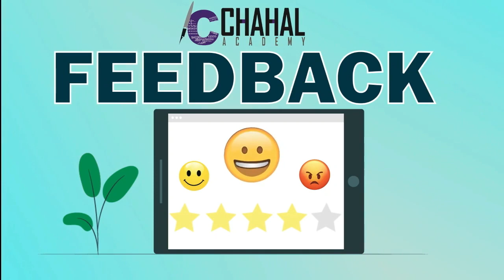ABHISHEK SHUKLA - AIR 50 UPSC 2020-21| Mock Interview | UPSC/IAS Toppers | Chahal academy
Chahal Academy is uploading video of All India Rank -50 Abhishek Shukla's Mock Interview to help UPSC aspirants for their exam. This video will help lots of UPSC aspirants to understand the process of UPSC Interview.

Our Board members:
1.Vinod Zutshi {Ex-UPSC board member}.
2.Abhay Khanna {Ex-UPSC board member}.
3.Sumesh Chahal {Founder of Chahal academy}.

9. Facts of the day
Follow us for regular updates :-
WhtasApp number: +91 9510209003